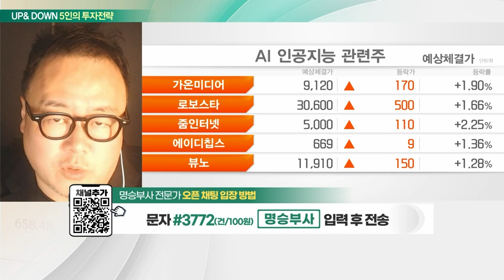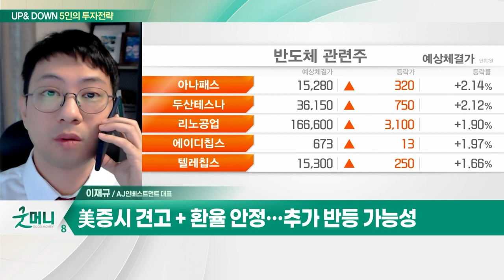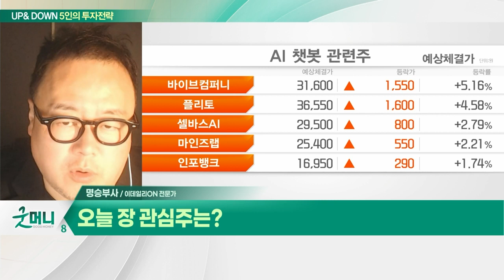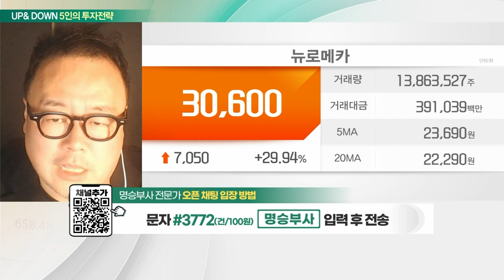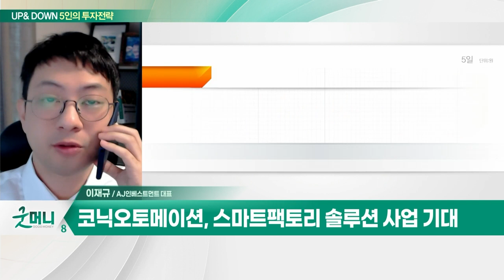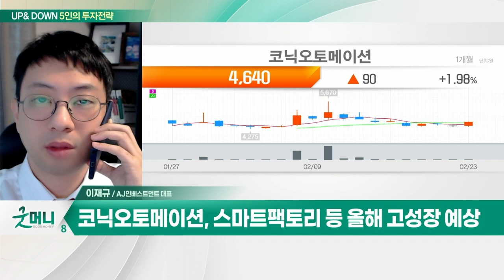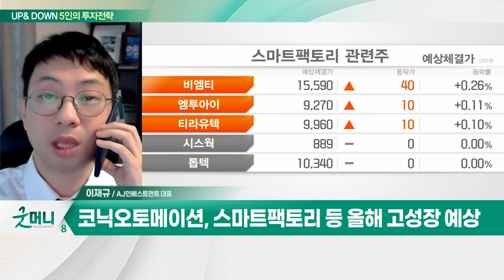뉴로메카(348340)... 자율주행로봇 보도 통행 허가 기대 / 코닉오토메이션(391710)... 스마트팩토리 솔루션 사업 기대_UP&DOWN 5인의 투자전략 (20230224)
Q. "新테마 장세가 온다"…주목할 섹터는?
Q. 코스피, 추가 반등 기대해도 될까… 전략은?

- 자율주행로봇 보도 통행 허가 기대
- 협동로봇 자동화 생태계 구축

코닉오토메이션(391710)
- 스마트팩토리 솔루션 사업 기대
- 물류 자동화 쿠팡 물류창고에 공급
- 2차전지 검사자동화 에코프로그룹에 공급
- 물류 및 2차전지 부문 고성장 전망
- 반도체 제어 SW 사업 점유율 국내 1위
- 반도체 제어 SW 中공급으로 해외 진출
- 스마트팩토리 등 올해 고성장 예상